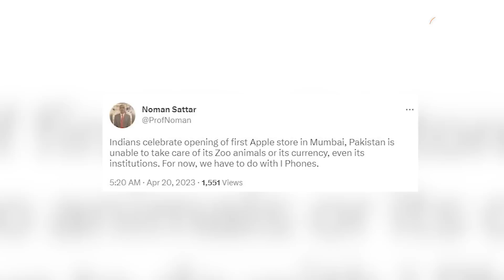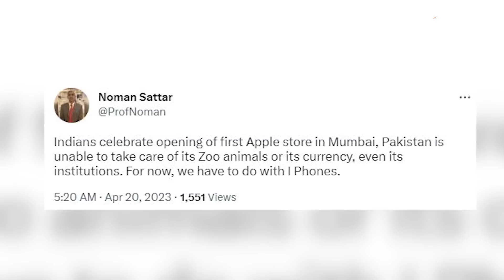PM Modi की दीवानी हुई Pakistan की जनता, बोलने लगी 'मोदी है तो मुमकिन है'.